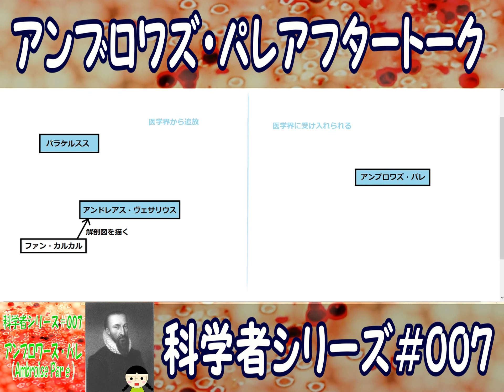【アフタートーク＃007】科学者シリーズ～アンブロワズ・パレ編～【雑学】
【本編：アンブロワズ・パレ編】

【画像】
ヒューマンピクトグラム2.0

【BGM】
hitoshi by Senses Circuit

【効果音】
効果音ラボ